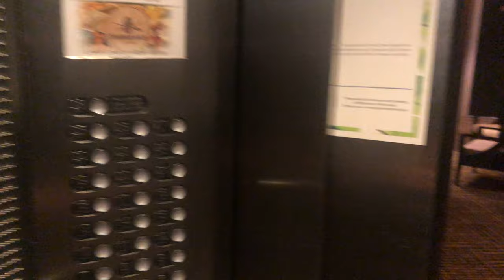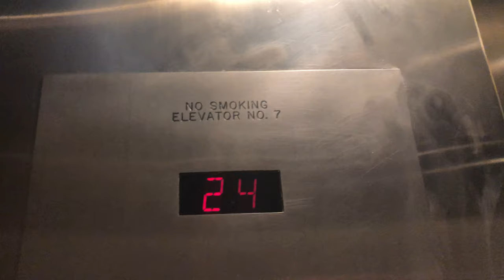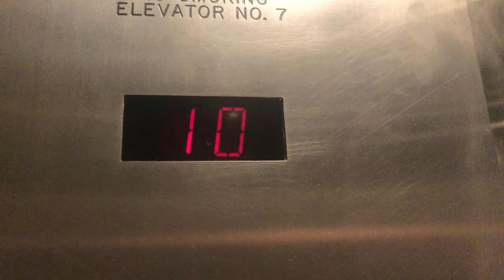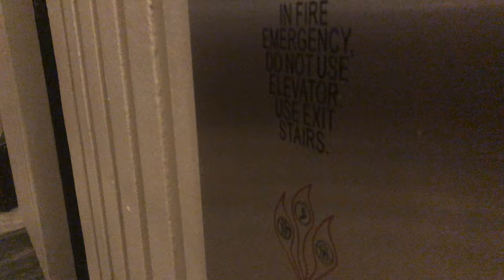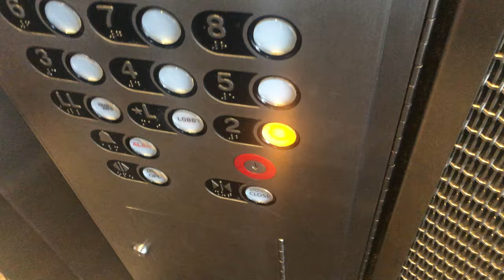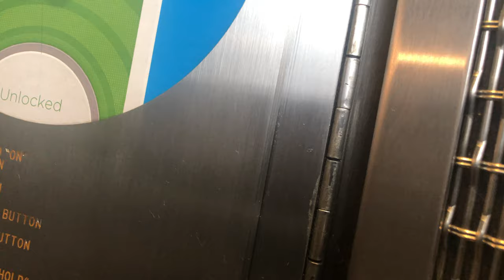All the Westinghouse Traction Elevators @ Hilton Atlanta, GA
Filmed October 2019. This was what originally planned to upload yesterday.